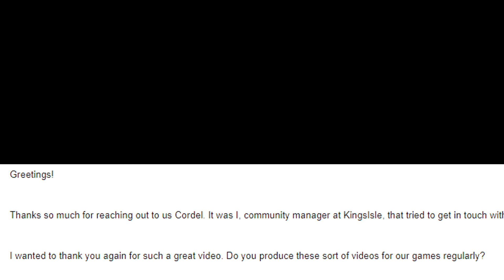Wizard101 Grizzleheim Lore -- Pack Opening!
I learned after making this video that AtS dropped like $200 on this pack and didn't get a single spell, LOL. Now THAT is some ridiculous drop rates. What do you guys think of that?

No copywrite infringement was intended in the creation of this video. Credit to all assets used to their respective creators.